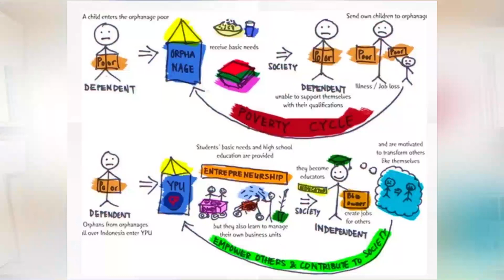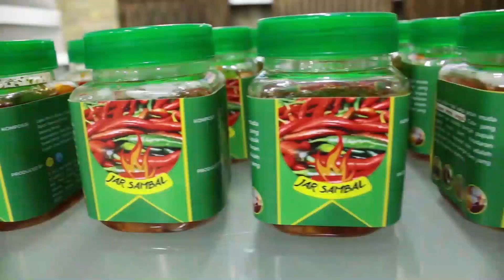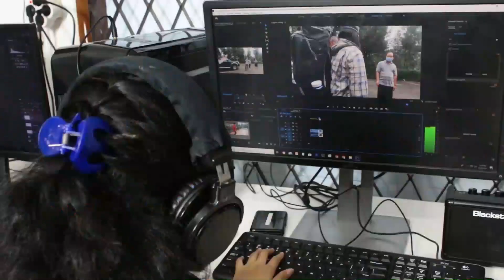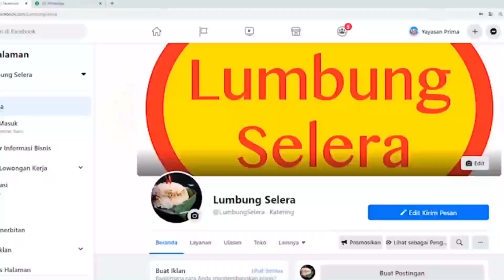Podcast #2 Merdeka Belajar "Cara efektif pemberdayaan Generasi Muda Indonesia"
Dalam rangka memperingati Ulang Tahun YPU yang ke-12, Yayasan Prima Unggul mengadakan podcast dengan mengangkat tema Merdeka Belajar "Cara efektif pemberdayaan Generasi Muda Indonesia"